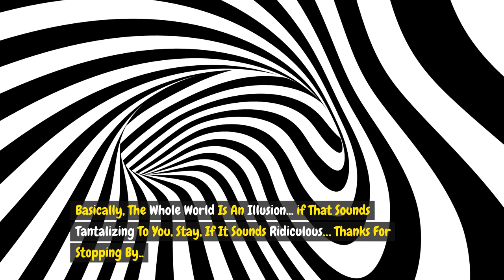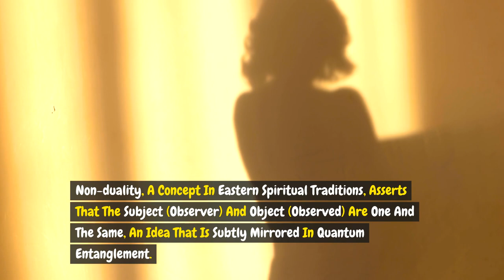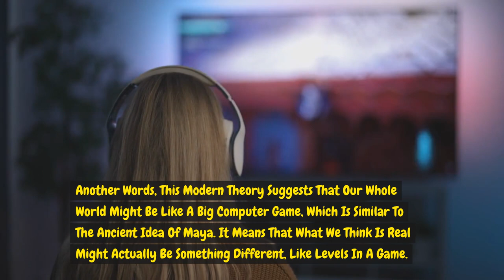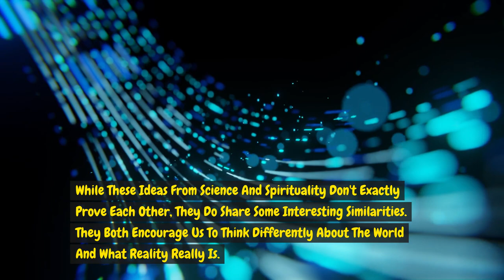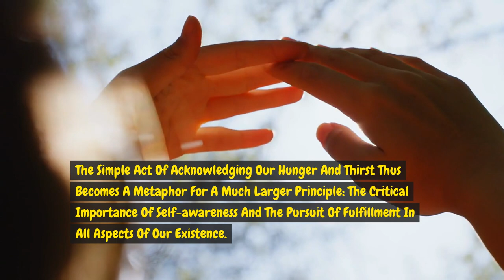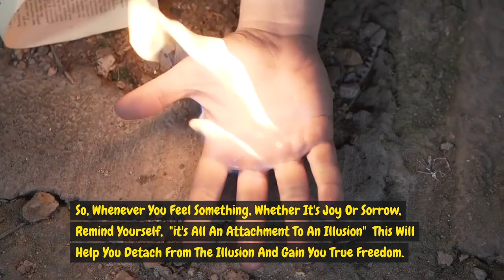Beyond the Visible: Understanding the World as an Illusion in Spirituality and Science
Welcome to "Unveiling Maya: The Illusionary Nature of Reality Explained", a captivating exploration into the profound concept that our perceived reality might just be an illusion. This video delves into the ancient spiritual wisdom of Maya, a cornerstone in Eastern philosophies such as Hinduism and Buddhism, and examines its striking parallels with modern scientific discoveries in quantum physics.
We embark on a thought-provoking journey to understand how the world, as we perceive it, could be a grand illusion – a cosmic veil that masks the true essence of existence. Drawing upon the teachings of ancient scriptures and the latest insights from quantum mechanics, we uncover the mystical intersection where science and spirituality converge.
Discover the philosophical underpinnings of Maya and how it shapes our understanding of consciousness, existence, and the universe. We also delve into the intriguing concepts of quantum superposition, the observer effect, and the non-duality of observer and observed – ideas that challenge our conventional notions of reality.
This enlightening video is not just an academic exploration but also offers practical implications for our daily lives. How does understanding the illusionary nature of reality affect our perception, choices, and pursuit of happiness? What can we learn from the sages of the past and the scientists of the present about the true nature of our existence?
Join us in this fascinating exploration of one of the most intriguing and profound concepts that have captivated thinkers, philosophers, and spiritual seekers throughout history.